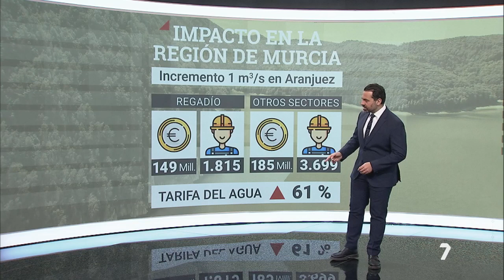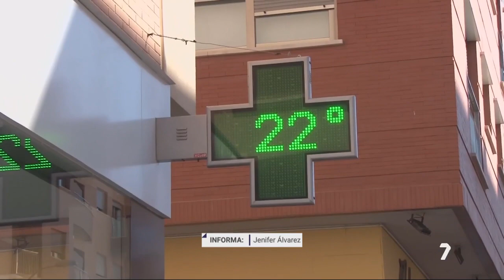López Miras señala que la suspensión cautelar del Trasvase evitaría "un daño difícil de revertir”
Se ha llevado a cabo una reunión en la mañana de este miércoles “para avanzar en la defensa de los intereses de la Región de Murcia, de Alicante, de Almería y de todo el Levante español”.